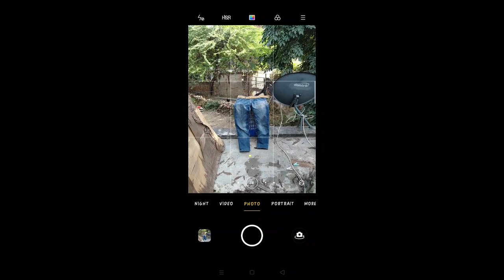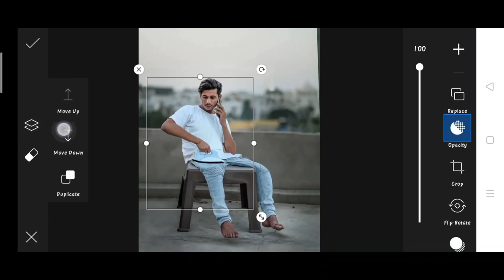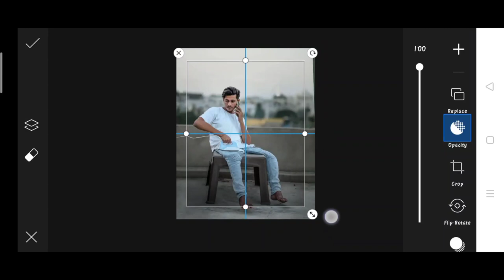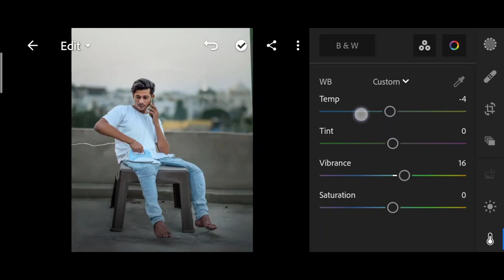Himmat Singh iron photo editing | himmat Singh new photo editing | himmat Singh viral photo editing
1. Photo editing
2. Picsart photo editing
3. Snapseed photo editing
4. Lightroom photo editing
5. Autodesk SketchBook photo editing
6. Photoshop photo editing
7. Photoshop tutorial
8. PicsArt tutorial
9. Photoshoot vlogs
10. Viral photo editing
11. Instagram viral photo editing
12. Glowing message photo editing
13. Glowing heart photo editing
14. Glowing photo editing in PicsArt
15. PicsArt photo editing 2021
16. Cb photo editing
17. Cb photo editing in PicsArt
18. Vijay Mahar new photo
19. Himmat Singh new photo editing
20. Taukeer editz new photo editing
21. NSB PICTURES New photo editing
22. Dm design new photo editing
23. Pranav PG new photo editing
24. Artist aj new photo editing
25. Bollywood actress photo editing